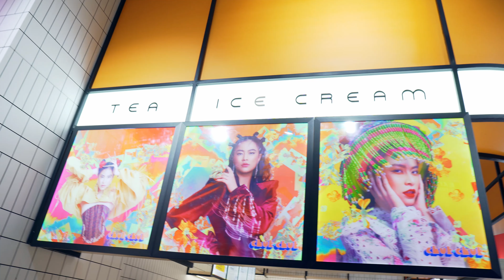[LB x Chuk Chuk ] HEY MAMA x 'ELEVEN' | BESTEVER Dance Cover from VietNam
[LB] [BESTVER x Chuk Chuk ] HEY MAMA x 'ELEVEN' | BESTEVER Dance Cover from VietNam

DANCER
Grace as Wonyoung: @imgrace

Music: ELEVEN - IVE, Hey Mama (feat. Nicki Minaj, Bebe Rexha & Afrojack)
🎉 Fanpage:
BestEver: @besteverproject
Lucifer: @lucifer_project
☎️ Phone: (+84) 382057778 - (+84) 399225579
🍑Camera & Ediitor: Peach Studio